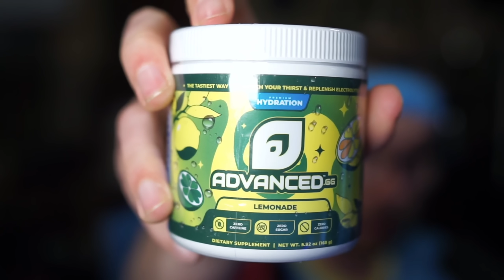I gifted Mario Strikers to my friend so I could bully him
Mario Strikers is actually really fun, so much fun that I wanted to get Joey in on it so that we could 1v1. The results were ultimately what you expected for he shall be shown no mercy!

★ CONNECT ★